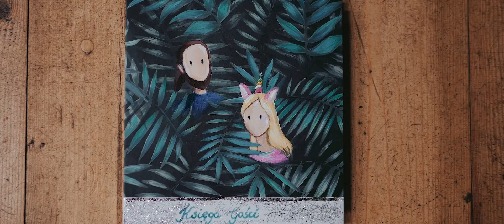Wesele i ślub Cicha 23 | Zwiastun ślubny Pamela i Radek 2021 | Black Studio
Black Studio - Film ślubny inny niż wszystkie